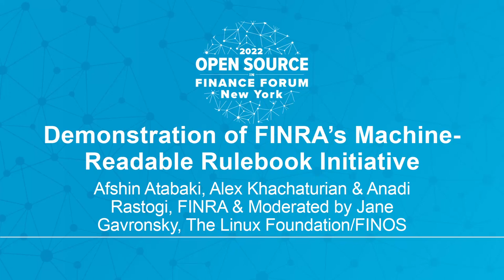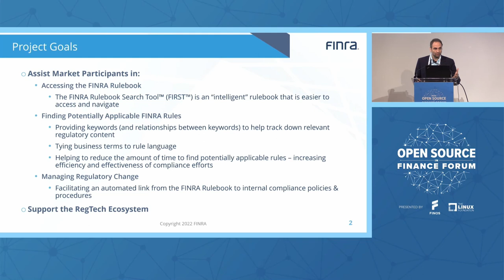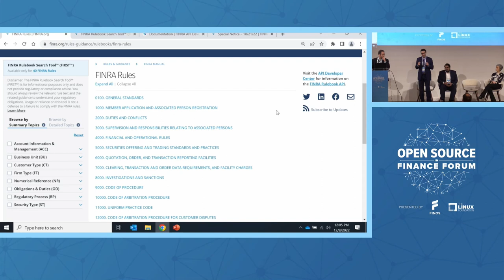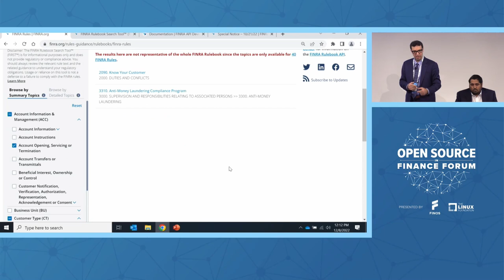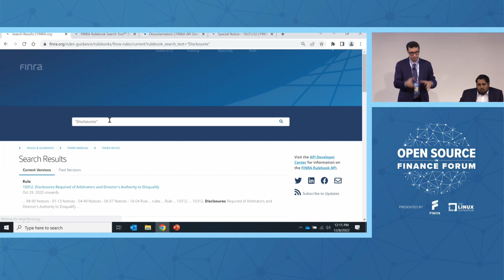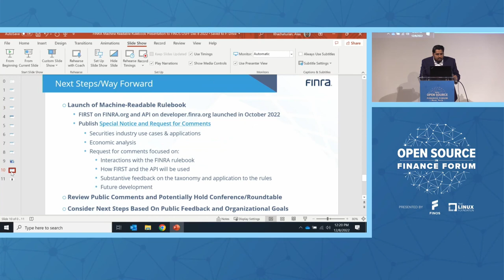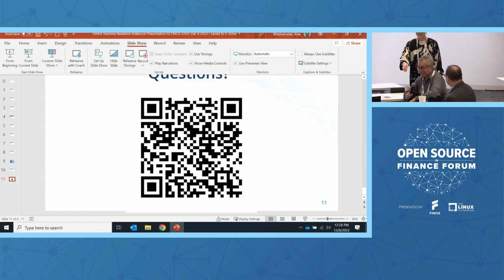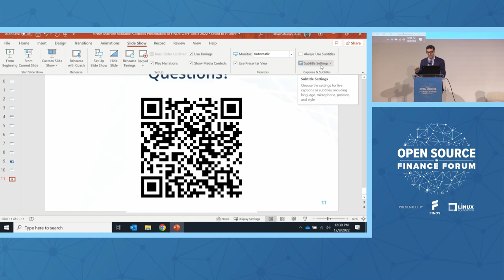Demonstration of FINRA’s Machine-Readable Rulebook Initiative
Demonstration of FINRA’s Machine-Readable Rulebook Initiative - Afshin Atabaki, Alex Khachaturian & Anadi Rastogi, FINRA & Moderated by Jane Gavronsky, The Linux Foundation/FINOS